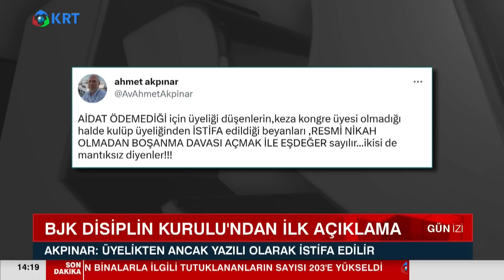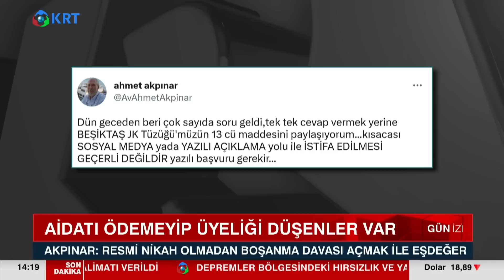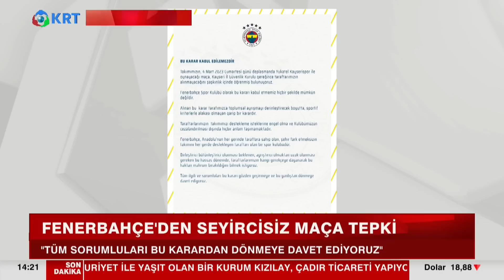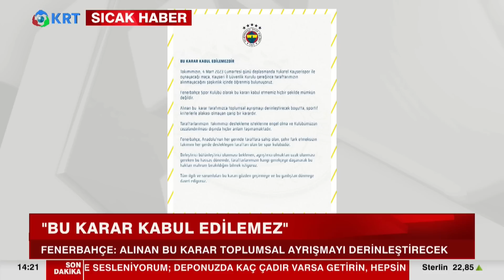Beşiktaş'tan Devlet Bahçeliye Tokat Gibi Cevap! 'Aidatını Ödemeyenler Bir de...' | KRT Haber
Fenerbahçe Ve Beşiktaş Tribünlerinden Yükselen İstifa Sesleri  Meclisin Sıcak Başlığı,
Mhp Lideri Devlet Bahçeli, Siyasette Yaşadığı Değişimi Futbola Da Yansitti ...
Gönül Verdiği Beşiktaş'tan  Ayrıldığını Bu Sefer Parlamento Da Dile Getirdi . Mhp Lideri  Yeni Takımını Da Duyurdu

1_Ahmet Davutoğlu, Akit TV Yayınında Sinirlerine Hakim Olamadı!

2_Hüseyin Çelik'ten Erdoğan'a Sert Sözler! AKP'de Yeni Çatlak! | KRT Haber

3_Erdoğan'a Mersinlilerden Manidar Cevap! Boş Bıraktılar! | Hafta Sonu Haber

4_Erdoğan Aslında Kim? İsrailliler Anlatıyor! 'Sadece İbranice' | Gazeteci Mustafa Hoş | Olağan İşler

5_Namaz Kılmayana Kabir Azabı Var mı? | İhsan Eliaçık | Bana Dinden Bahset

6_Cinayetler Peşi Sıra Gelmeye Başladı! Alaattin Çakıcı da Kıbrıs'ta! | Adnan Bulut | Gürkan Hacır

7_Canlı Yayında ''Prompter Kazası'' Yaşayan Erdoğan: ''Geri Al, Geri Al'' | Akşam Haberleri

8_Barış Yarkadaş Anlattı!! Sezgin Baran Korkmaz Aslında Kim? İlişki Ağında Kimler Var?

9_Erdoğan'a Karşı Çıkıyor! Hiç Bir Belgeye İmza Atmıyor! THK Kayyum'u... | KRT Haber

10_"Erdoğan'ın Seçimi Kazanmasının Tek Bir Yolu Var!" | Ersan Şen | Şimdiki Zaman